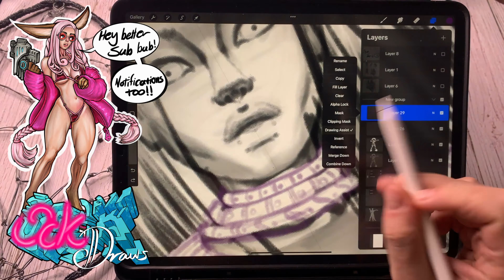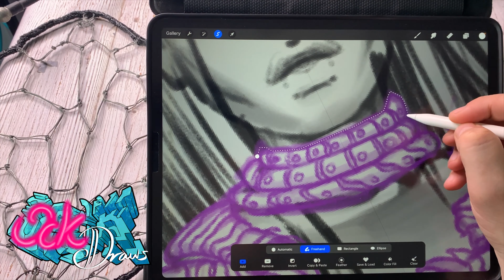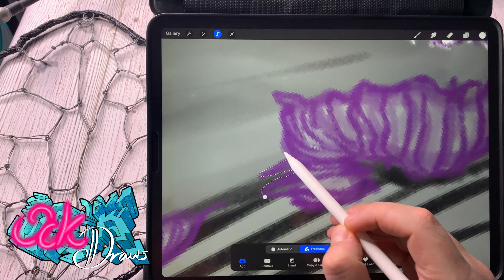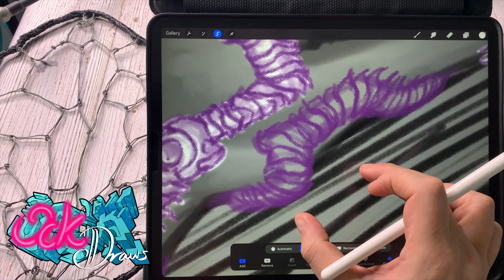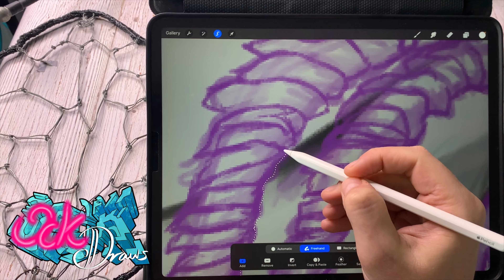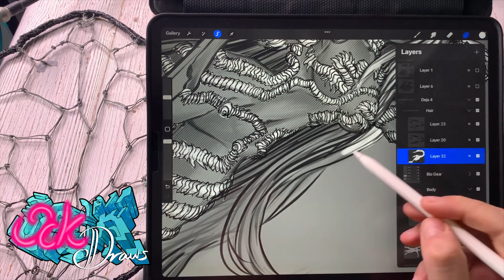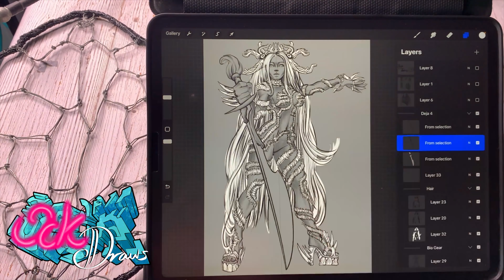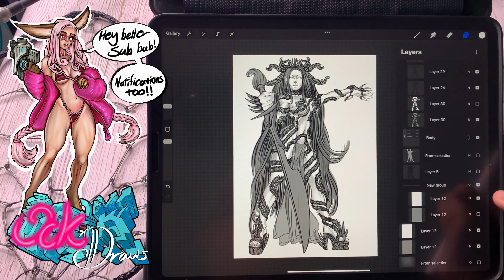Art livestream 9. Deja Thoris project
Sketch 4 progress